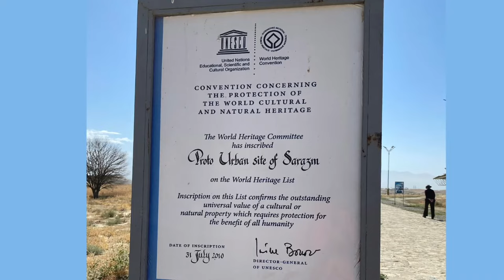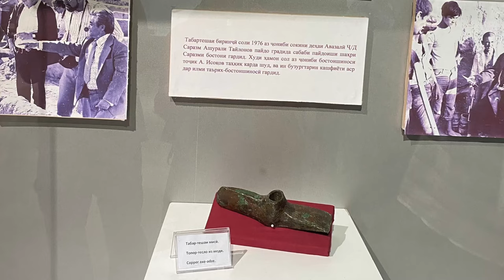Sarazm - World Heritage Site of Tajikistan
This video captures some images from the Sarazm archeological site in Tajikistan, one of Tajikistan's two UNESCO World Heritage sites. Sarazm is the oldest pro-urban site in Central Asia, which dates back 5500 years. This is almost a thousand years before the pyramids were built.These images were captured during the HoonArts recent 3 Stans Tour in October 2022.

**For the nerds among you:**

Text of Description Sign from Sarazm

The Encolithic is the transitional period from the Neolithic to the Bronze Age. Copper would be used for the first time during this period but, in its initial stages, most tools were still made of stone. This epoch witnessed, among other things, the intensive development of agriculture, cattle breeding and copper work. Evidence of agriculture and metallurgy was found only in those regions which were inhabited by sedentary.- agricultural tribes but not in the steppes dominated by nomadic cattle- breeders. The emergence of this sedentary way of life is evident in the Sarazm settlement located 15 km west of Panjikent. This settlement occupied an area of 130 hectares. It was discovered and investigated by A. I. Isakov Isakov (1977 to 1996 ). Since 1983, investigations have been conducted by the Tajik- French expedition.

Radiocarbon dating has enabled the Late Encolithic period to be put as being between: Sarazm I 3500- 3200, Sarazm II  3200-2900, Sarazm III 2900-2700, Sarazm IV   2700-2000 BC. A cemetery with five internments is known as “The Princess of Sarazm.”  A man and a juvenile were buried along with the Princess. She was buried in clothes richly embroidered with turquoise, lapis lazuli cornelian, jasper and limestone beads. Her headdress was decorated with silver beads and her hair (probably in plaits [braids]) entwined with 49 golden beads. She was wearing on her arm a bracelet made of shell. Among the other items found were a bronze mirror with a handle, a bone awl, 5 stone ceremonial maces, and two clay figurines of women. It is likely that a woman's appearance was an important factor in Sarazm society.

From the end of the 4th Millennium BC, the settlement of Sarazm was one of the biggest centers of ancient metallurgy due to the rich mineral resources of the mountains of the upper Zarafshan which it occupied. Mineral resources included copper, silver, tin, lead, mercury, etc. Hearth for melting of metal, crucibles and stone for shaping. Instruments and weapons were also found in the settlement.

A two-layered potter’s kiln from the beginning of the 3rd Millennium BC  attests to the development of ceramic production. Since nothing similar had existed in Central Asia and they simply just appeared after two thousand years, it is assumed that they were designed and built by the Serazm potteries themselves. If we look at the style of the paintings on the pottery at Serazm, we can see that it shows a closer connection with two southern regions, i.e. the southeast of Turkmenistan and the Baluchistan- SiSeistanstan, lying west of Hindukush.

The stone objects and jewelry are more impressive. Art took the form of wall paintings depicting traditional scenes with geometrical decoration  (as in the ceramics) like crosses, triangles, and parallel lines.

Among domestic buildings and warehouses, shrines were discovered with particular interior and altars for burnt offerings, wall paintings, decorated walls and other details of cultural character. In the center of the hearth were deep niches for the holy fire.

The archaeological materials recovered from these two early periods confirm the existence of cultural and commercial ties with the settlements of Afghanistan, Pakistan, India and Iran.

The  two subsequent periods, 2900 to 2700 BC and 2700 to 2000 BC, relate to the Bronze Age.